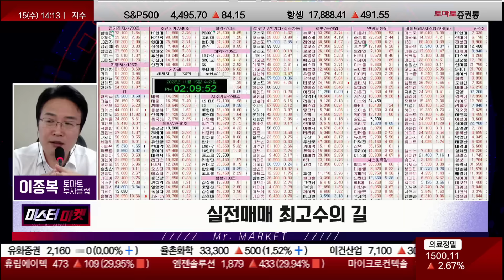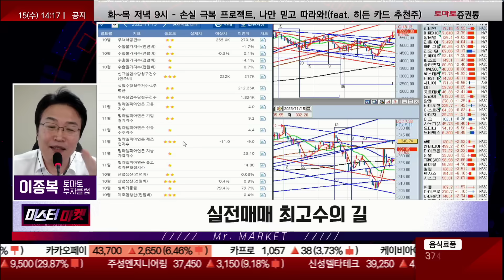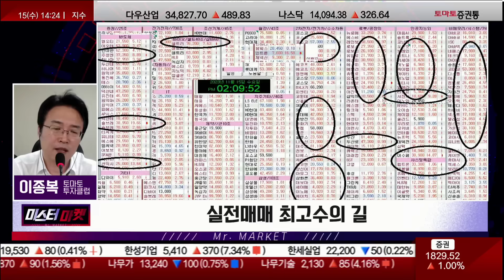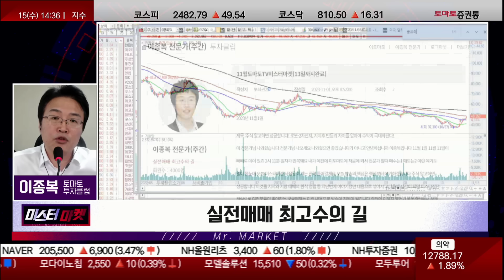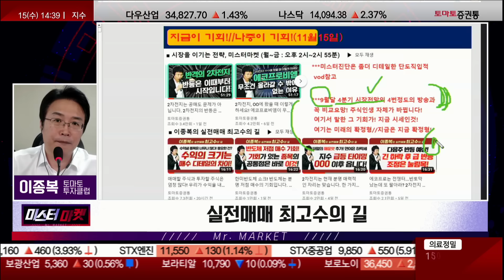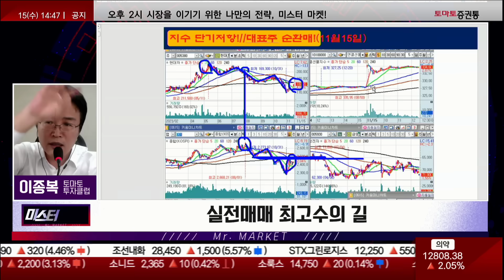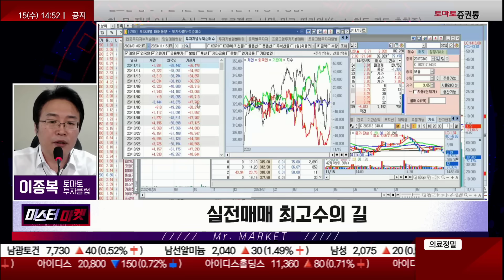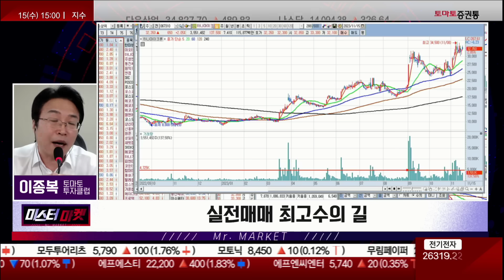2차전지 '이때부터' 다시 주도주 됩니다! (f. 오늘 급등 종목의 공통점 - 바닥, 신고가, N자형 패턴 그리고 이것!)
미스터 마켓(14:10 ~ 14:50)
진행: 이종복(토마토투자클럽)
▶ 실전기법 108 필살기
- 세상을 움직이는 사람은 긍정적인 마인드를 가지고 있는 사람!
- 주식으로 성공하려면 남탓하지말고 시장을 탓해라
- 실업수당 청구가 늘어나야 12월달 장도 강세장! 줄어들면 12월 첫째주가 힘들 것이다!
- 340P를 강하게 돌파를 실업수당 청구로 예상할 수 있다.
- 12월 첫째주 시장이 어려울 때는 갭을 매울 것
- 시장의 변동성을 파악하고 변동성의 요인이 해결 될 수 있다면 기회! 기회가 없다면 위기!
- 주식으로 성공하기 위해서는 긍적정인 마인드로 빨리 바꿔야 한다
- 솔브레인, N자형으로 뻗어가는 주식! 19%급등
- 주성엔지니어링, 신고가 섹터의 주식 (지금은 잘 가고 있지만 따라가면 안된다.)
- 로봇, 인공지능, 비메모리 등 강세
- 셀트리온제약, 셀트리온헬스케어 7% 급등
- SK하이닉스, 단기적인 N자형의 목표치는 찼다
- 삼성전자, 대량의 외국인, 기관이 들어와야 강하게 올라간다.
- 환율이 1,280을 깨서 밑으로 내려 온다면 외국인들은 우리나라 주식을 살 수 밖에 없다.
- 현 시점은 채권보다 주식이 매력도가 높음! (장이 좋음)
- 삼성SDI, 순환매를 예측할 때 60일 선을 터치하면 지수가 레벨업 될 것!
- 지수 견인을 반도체가 해주고 지수가 저항권을 뚫기 위해선 2차전지가 뚫고 가야 저항권을 뚫을 것
- 기존에 지수가 약세를 줄 때 구조적인 문제로 (고금리, 달러 강세, 원화 약세 등) 2차전지가 꺽이니
  시장이 급락 개별주가 올라가기 때문에 2차전지로 쏠림 현상이 분산 됨
- 2차전지는 지금 주도주가 될 것인지에 대한 위치 (다시 주도주가 될 수 있다!)
- 순환매가 활개를 칠 확률이 높다 (개별주식들이 올라 갈 것)
- 물가가 높아지거나 실업수당을 많이 청구 하는게 많아지지 않을 경우 지수가 조정받을 수 있다
- 추가매수는 오를 때가 아니라 흐를 때 해야한다.

▶ 옵션가격은 변동성은 있지만 최저 가격대이고 급락장 리스크 떨어짐
- 외국인 누적 수급이 6월 만기 6조 매도!
- 외국인들이 추가적으로 환매수 할 수 있는 물량은 1.5조가 더 들어 올 수 있다.
   6월달 이후의 외국인은 하방 포지션!
- 335P 1차 저항 340~342P쪽에 가면 단기적으로 올라간 주식들은 비중 축소 의견.
- 주식은 7조 3천억, 선물은 2조 8천억
- 주식 1조정도 추가매수 하면 매수를 안 할 가능성 높음

▶ 코스피 2,500P단기 저항!
- 반도체, 쫒아 들어가면 안 된다!
- 인공지능, 로봇, 제약쪽이 훨씬 유리하다!